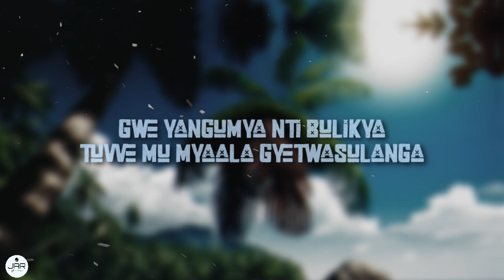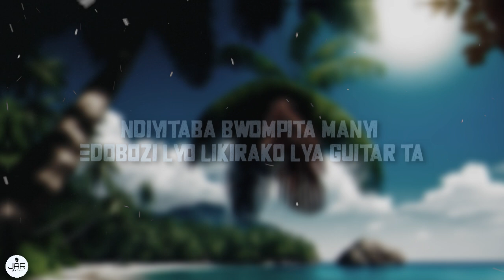Bwotyo-- Good Vybz Music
Bwotyo-- Good vybz Music, A friendship and soul mate ❤️  song 2024